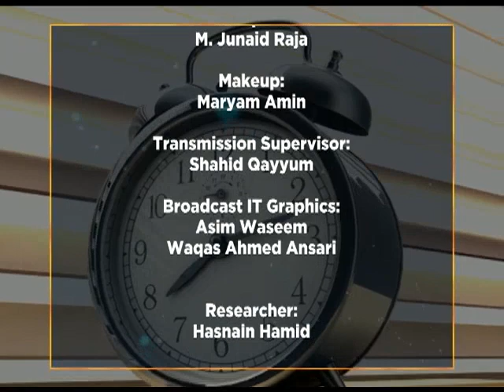WTM 10/06/19 ICC World Cup song/ Social media, Eid Greeting